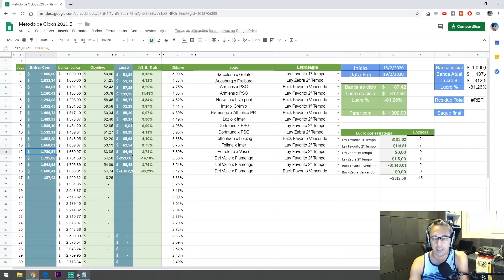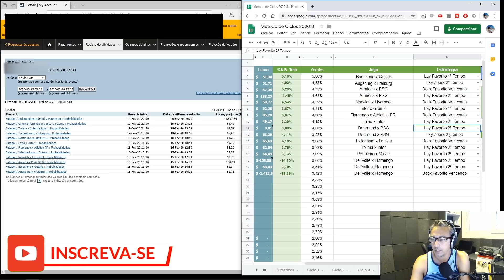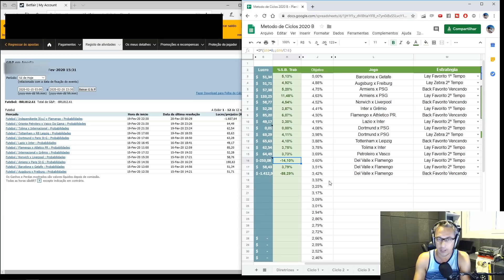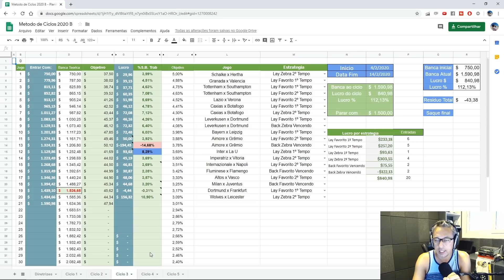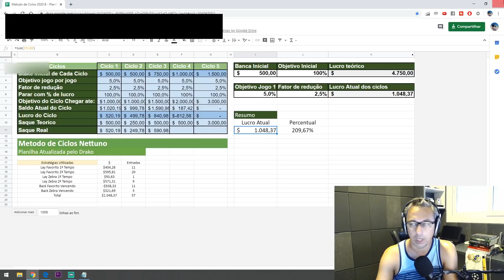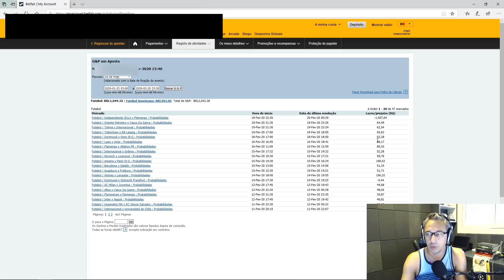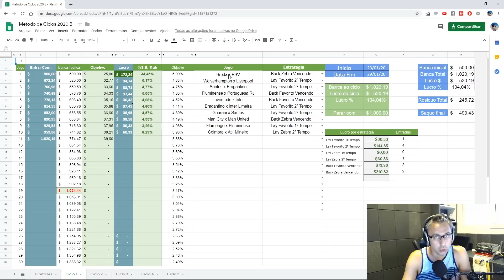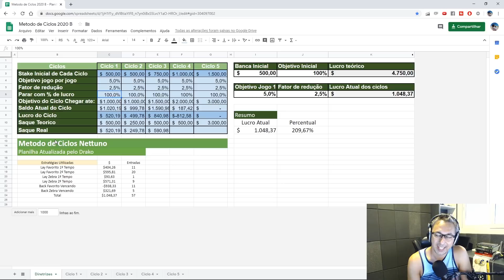De $500 a $5K Parte 5 / Método de Ciclos / Trade Esportivo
🎬 Está querendo aprender mais sobre Trade Esportivo ou não sabe o que é Trader Esportivo?

Desenvolvi um aplicativo que vai te ensinar o passo-a-passo sobre o trade esportivo. São 7 módulos com assuntos desde o iniciante até o avançado que irão te ajudar muito no teu desenvolvimento como trader esportivo